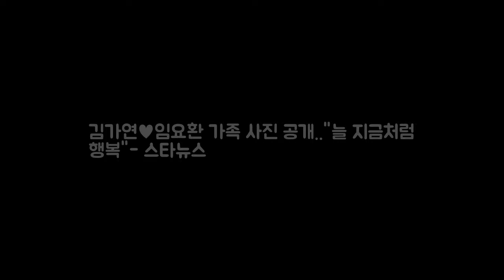김가연♥임요환 가족 사진 공개..늘 지금처럼 행복- DKO 뉴스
김가연-임요환 가족 사진 /사진=김가연 인스타그램 배우 김가연(44) 전 프로게이머 임요환(36) 부부가 행복한 가족 사진을 공개했다. 김가연은 5일 자신의 SNS에 남편 임요환 큰 딸 임서령 둘째 딸 임하령과 찍은 가족을 사진을 게재했다. 김가연은 사진과 함께 늘 지금처럼 행복했음 좋겠다. 가장 어려운 게 평범하게 행복하게 사는 거랬다. 지금에 감사하자♡고 글을 남겼다.